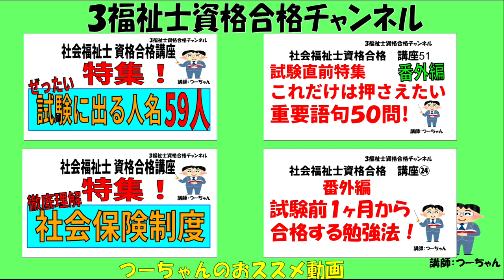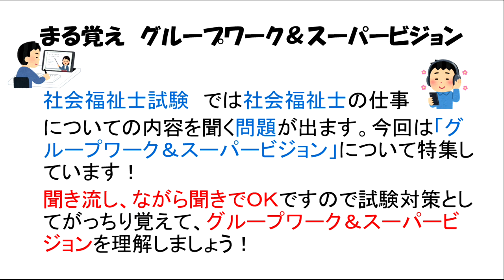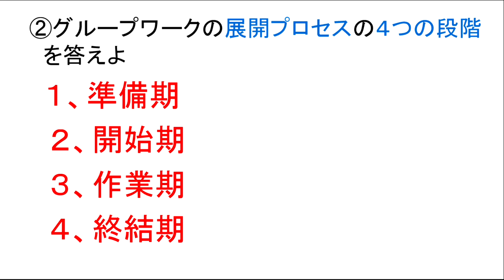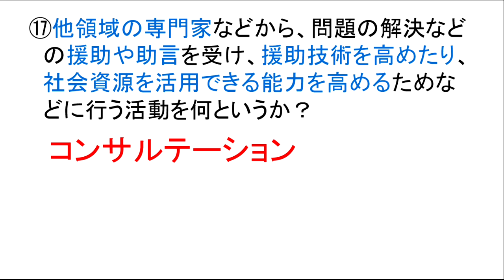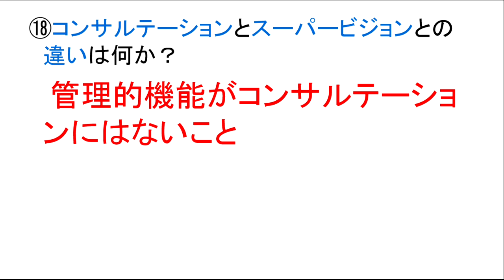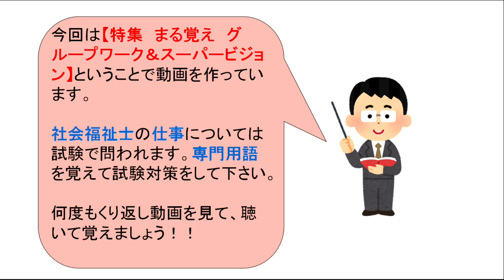社会福祉士資格合格講座【特集 まる覚え グループワーク＆スーパービジョン】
今回は、社福士試験対策として【特集　まる
覚え　グループワーク＆スーパービジョン】
という動画を作っています。

試験では社福士の仕事の知識が問われます。
専門用語についても知っておく必要があり
ます。

今回はグループワークとスーパービジョンと
いう専門用語を分かりやすく一問一答で解説
していますので、ぜひ見て聞いて覚えて下さ
い！

試験対策としてご活用下さい(^^♪

します。

ます。

　　　　介護福祉士
　　　　福祉住環境コーディネーター
　　　　公認心理師
　　　　す。

います。

◆つーちゃんの音声配信　stand.fm
日々の生活・仕事などについて話しています(^^♪

◆相談援助の基礎と専門職　一問一答動画

ーーー

ーーー

ーーー